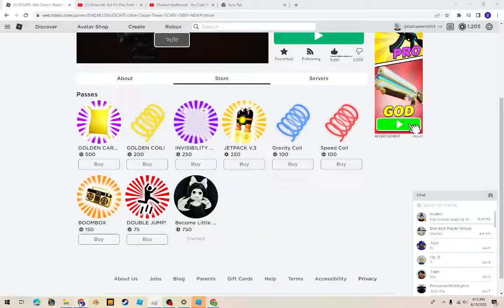Become little crazy gamepass (Little Crazy's Tower)